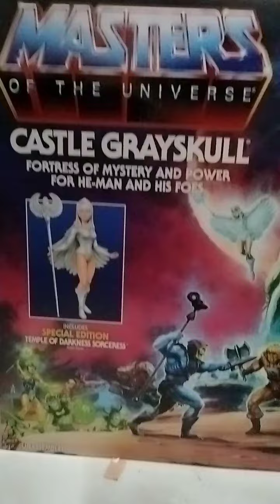j.dioramas: Castle Greykull got it finally/the razor crest coming in